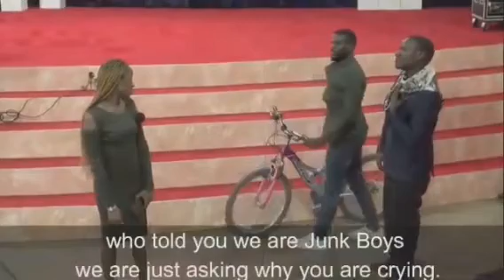Winning A right Game with a right mindset